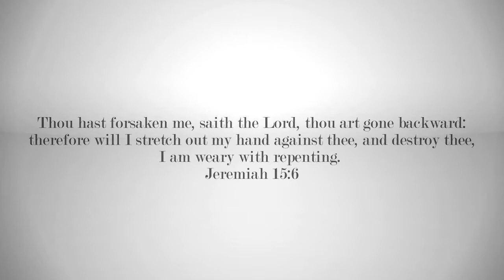Deaconess J. Gibson "Standing For God In The Midst of Adversity"